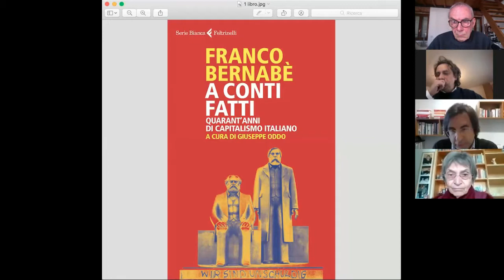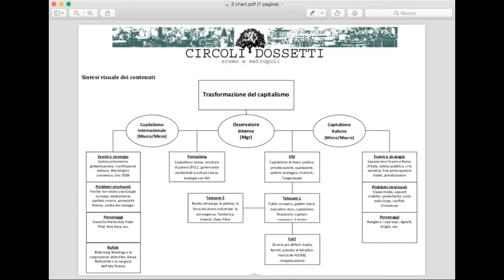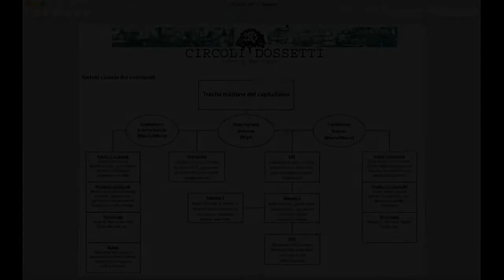Il capitalismo all'epoca della pandemia. Franco Bernabè, a conti fatti.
Oggi l’economia mondiale affronta la più grande sfida dal 1929. Quali sono le risorse con cui lo Stato e le aziende del nostro Paese attraverseranno questa tempesta? Per orientarci dobbiamo fare i conti con quarant’anni di capitalismo italiano. Con lo sguardo d’eccezione di uno dei suoi protagonisti. La storia di Franco Bernabè, che ha guidato alcuni tra i maggiori gruppi industriali del paese, è uno spaccato inedito delle vicende nazionali e internazionali degli ultimi decenni. Il racconto della sua esperienza è uno straordinario documento sulle trasformazioni del capitalismo e del suo sistema di potere, ma anche sull’evoluzione del rapporto fra politica e impresa.